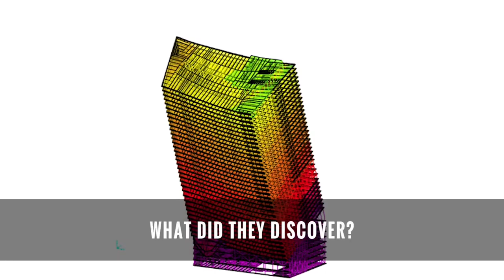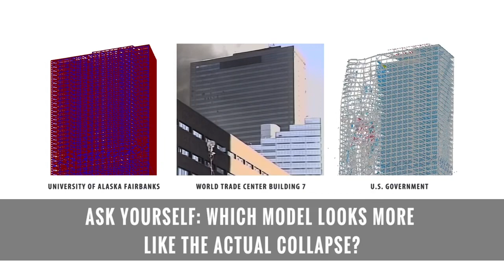Building 7.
I’m expecting this to be a completely controlled expose of controlled demolition. Somehow it will reinforce the “official” box cutter cave man story. Perhaps the box cutter cave man people had some double agents working in the building or some bullshit. It will be interesting to see where this goes.